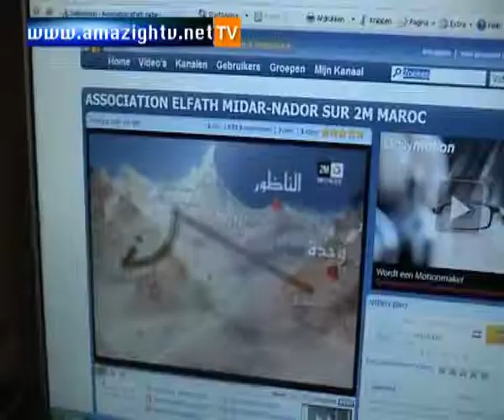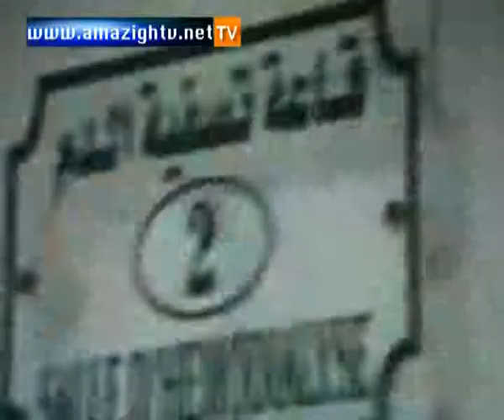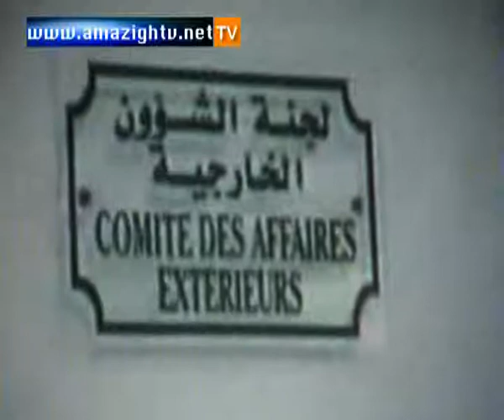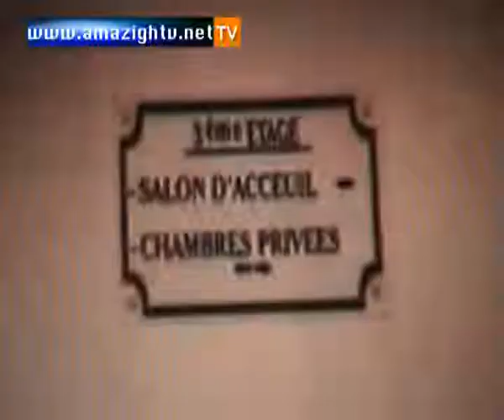03 12 2008 Mohamed Chouhou itwasufegh spitar Midar TMZ